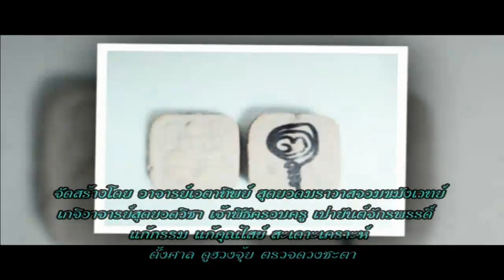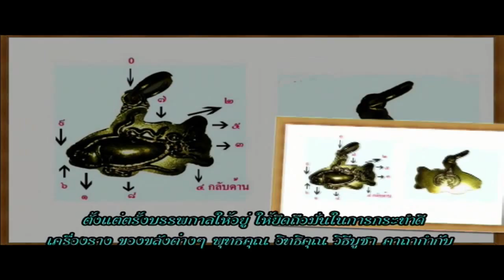ช่อง 8 ทีวีพูดได้ รายการ อาจารย์เอตาทิพย์ 20-08-58 เบรค 1